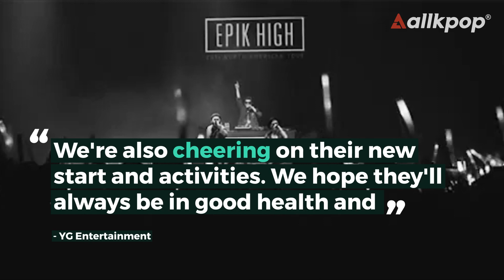Epik High has left YG Entertainment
YG Entertainment announced the trio are no longer labelmates in an official statement on October 2.